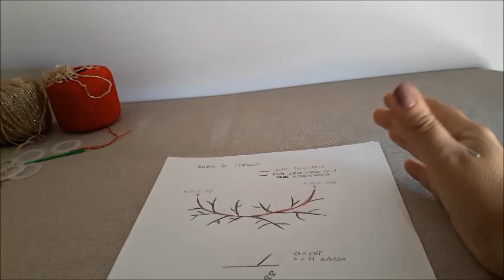COLLANA DI CORALLO ALL'UNCINETTO/GIOIELLO TESSILE/CORAL CROCHET NECCKLACE/FACIL COLLAR DE GANCHILLO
In questo tutorial vi mostro come sia facile realizzare una collana di corallo all'uncinetto, (coral crochet necklace), un gioiello tessile molto particolare, ma dalla lavorazione semplice.
Quella che io ho realizzato in questo video misura circa 85 - 86 cm 📿💄

❤OCCORRENTE:

- 30 gr. di cotone n. 5 rosso
- 15 gr. di filo lurex oro
- uncinetto n. 2
- lacca economica per capelli fissaggio extraforte
- 5 anelli da 3,5 di diametro ( si possono adoperare gli anelli per i tendaggi)
- forbici

❤Se ti ispiri ad una mia creazione cita la fonte❤

*** I materiali mostrati in questo video sono stati acquistati da me.Non sono stata ricompensata da nessuna azienda per parlare male o bene di un prodotto.

❤CONTATTI